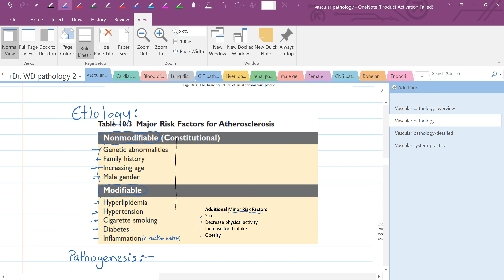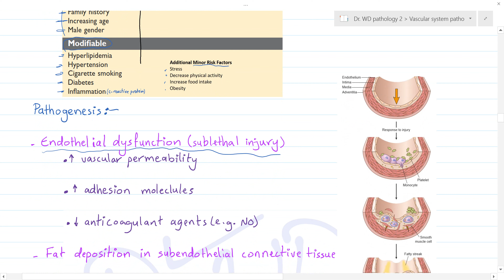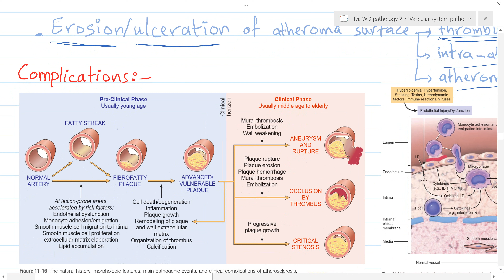vascular pathology 5 (Dr. WD)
Dr. WD notes in vascular pathology